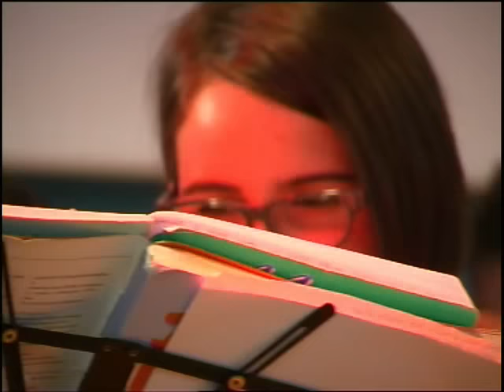Sport e Poesia 2015 Istituto Comprensivo De Sanctis Villanova del Battista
RIPRESE DI Enzo Mazzeo - Sport e Poesia 2015 Istituto Comprensivo De Sanctis Villanova del Battista (Av)